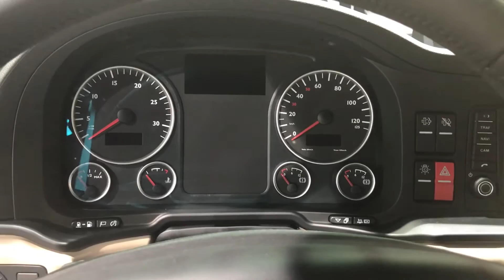MAN TGS 26.460 6x2-4 LL 2016 vs Volkswagen Constellation 24.280 2016